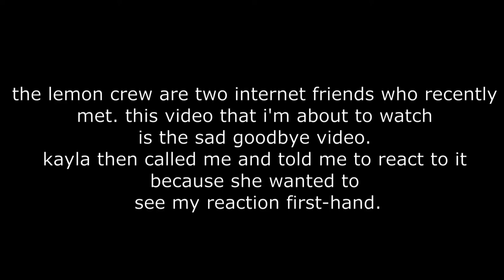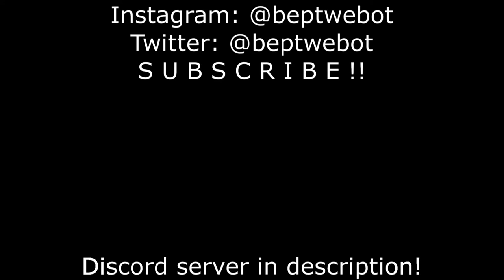this is the saddest thing on the internet...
(feel free to add subtitles!)